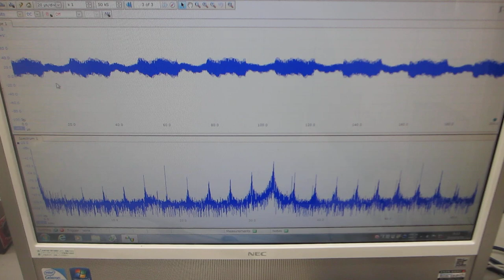超音波プローブによる、スイープ発振システムーー低周波の共振現象と、高周波の非線形現象を発振制御する実験ーー（超音波システム研究所）